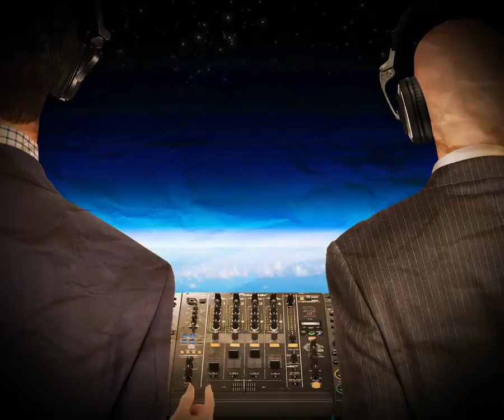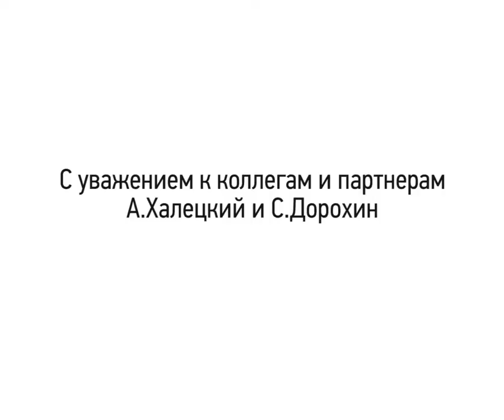Ролик ЗАО "Коминвест-АКМТ"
Видео-ролик, посвященный двадцатилетию компании.